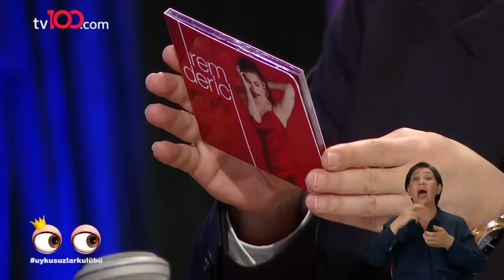Okan Bayülgen ile Uykusuzlar Kulübü 8 Haziran 2019 - 2. kısım - Bülent Serttaş - İrem Derici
Okan Bayülgen ile Uykusuzlar Kulübü'nün 8 Haziran 2019 bölümünün konukları Bülent Serttaş, İrem Derici, Hande Ünsal, Aynur Aydın ve Barbaros.

OkanBayülgen ile UykusuzlarKulübü programı her cumartesi saat 23.00'te tv100 ekranlarında yayınlanıyor. Programın bu haftaki bölümünün ikinci konuğu BülentSerttaş oldu.

tv100 uydu bilgileri:

TÜRKSAT 4A
Frekans: 12729
Sembol: 30000
Polarizasyon: V (Dikey)

Türkiye’nin yeni YÜZ’ü tv100 son dakika haberleri, OkanBayülgen , SerenSerengil, Cengiz Semercioğlu programları Muhabbet Kralı, Uykusuzlar Kulübü ve Duymadık Demeyin ile canlı yayınlarla yeni video serileriyle her an elinizin altında. Magazin komik videolar burada. tv100 Youtube sayfasından canlı yayın da yapıyor.